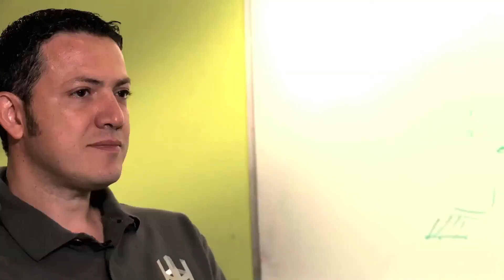Haze Short Documentary